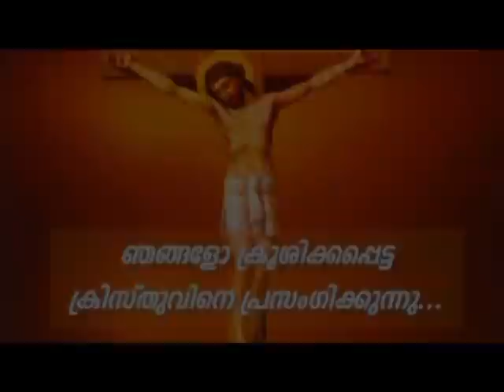PV 05JAN2022 5 30AM